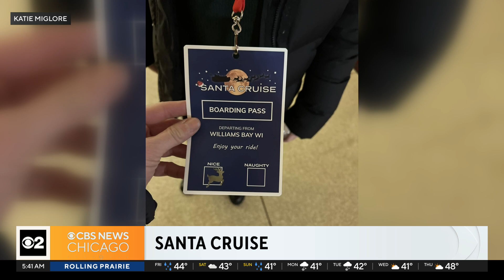St. Nicholas shares who's on the nice list during the Santa Cruise in Lake Geneva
The big guy himself comes out from his getaway in Lake Geneva to reveal who's on the nice list this year. Did our Jackie Kostek make it onto the list this year?